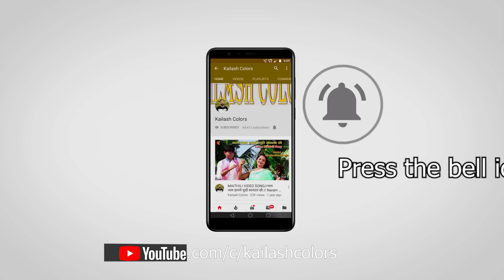MAITHILI COMEDY | श्रीकृष्ण जन्माष्टमी के उपलक्ष मे बच्चासब बनल राधा कृष्णा | KAILASH COLORS